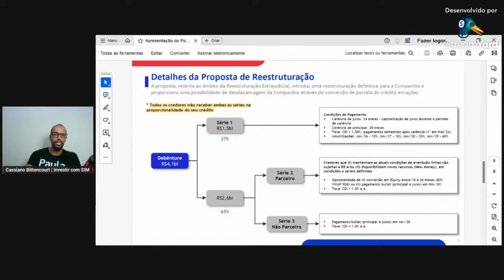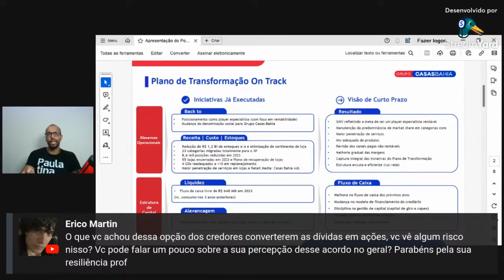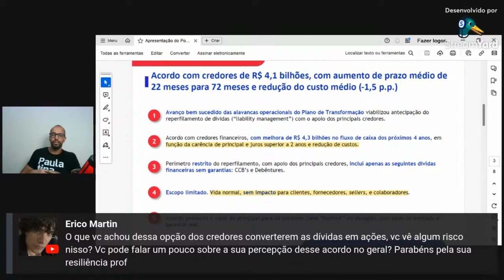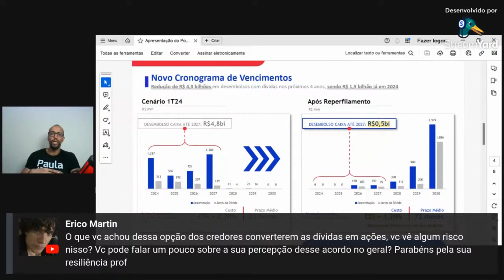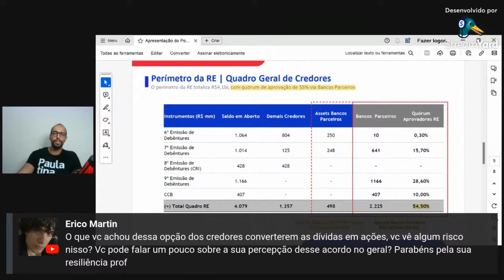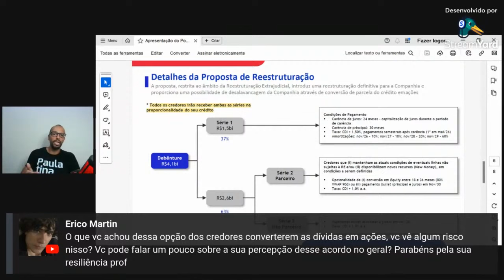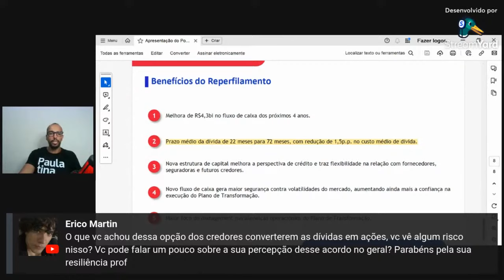Como você vê a diluição e a recuperação extrajudicial de Casas Bahia (BHIA3)? - Live 265 (29/04/24)